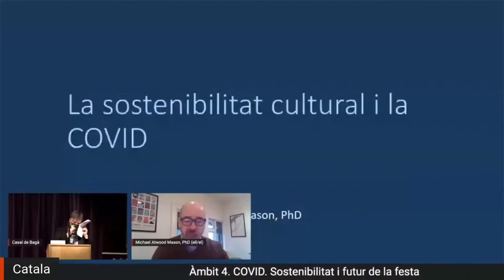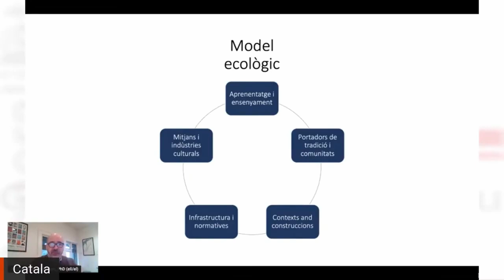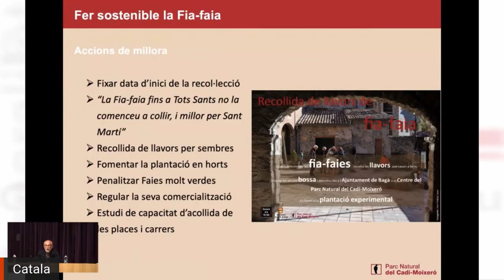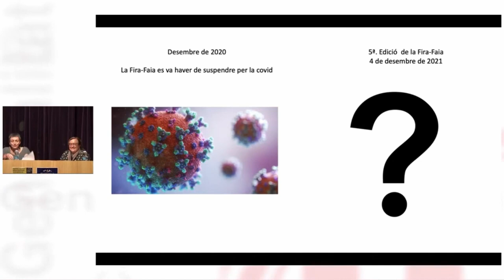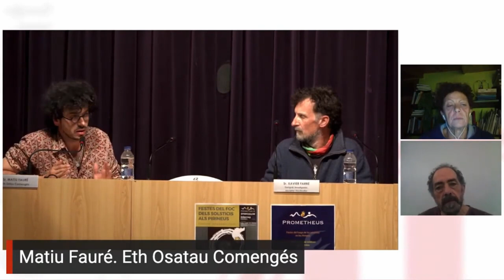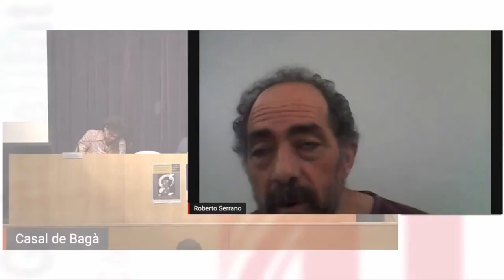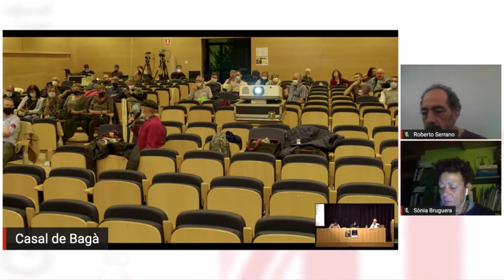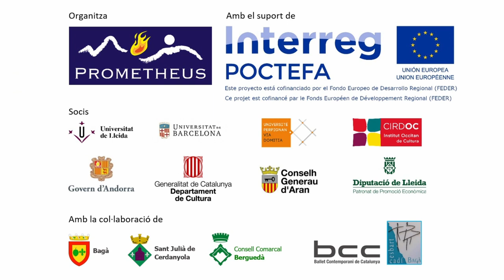(Audiodescripció) Festes del foc - Àmbit 4: COVID, sostenibilitat i futur de la festa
16.00 h – Ponència “La sostenibilitat cultural en els temps de COVID” - Michael Atwood
16.45h - Torn obert de paraules
17.00h - Pausa
17.15h - Comunicacions àmbit 4
18.15h - Taula rodona “Què farem quan cremar i córrer falles sigui prohibit? La gestió de les festes de falles i brandons durant la pandèmia (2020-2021)”
Participants: Sònia Bruguera (Alcaldessa de la Vall de Boí), Roberto Serrano (Alcalde de San Juan de Plan),
Philipe Pradere (Antic Maired’Arguenos), Xavier Farré (geògraf, investigador, escriptor ifructicultor).
Modera: Xavier Roigé, professor d’antropologia social i cultural UB.
19.30h - Torn obert de paraules
19.45h - Conclusions finals del Simposi - Dolors Clotet

Programa del Simposi Internacional de les Festes del Foc dels Solsticis Als Pirineus